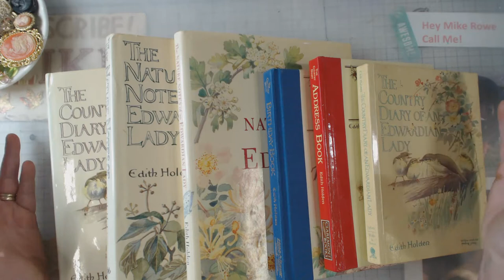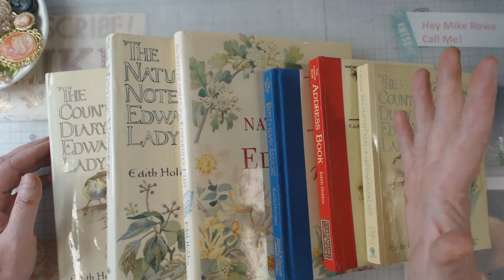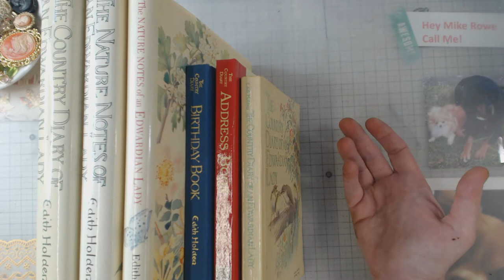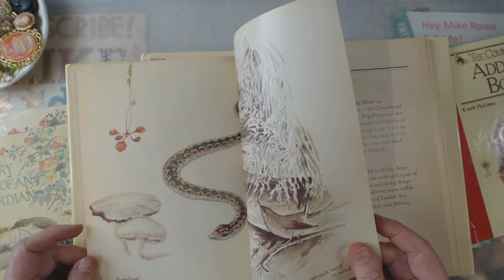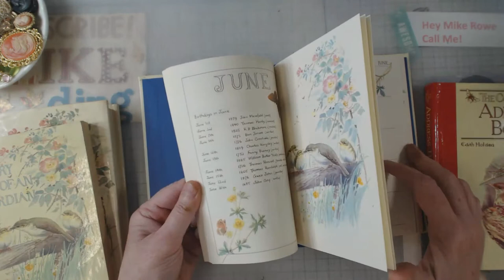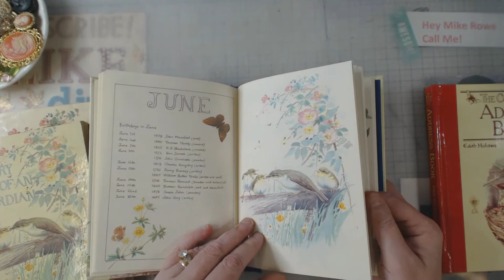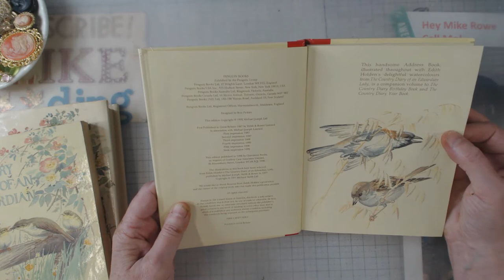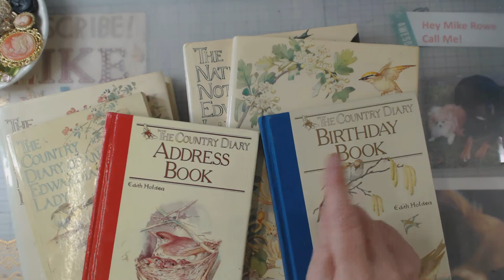Have you peeked inside the different Edith Holden Books? Come on let's do it.